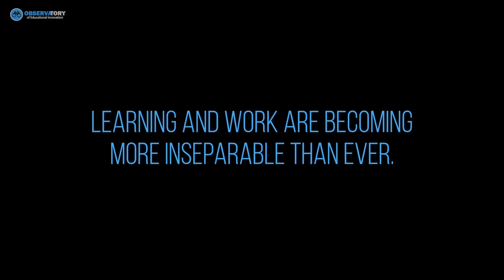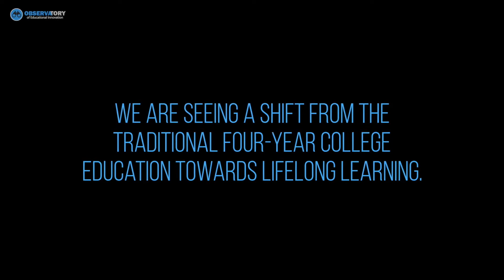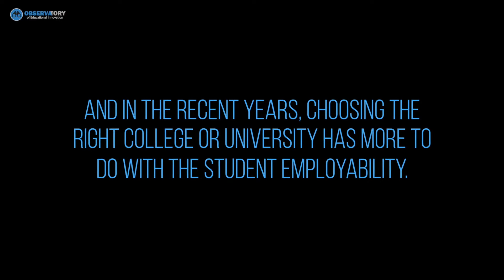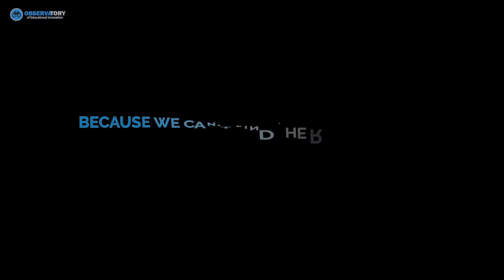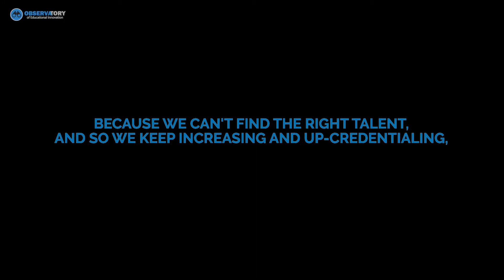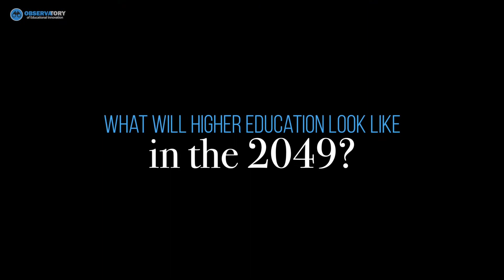Interview with Michelle Weise: Learning and work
What is the future of education and training? What will happen to universities and the college degree? Michelle Weise, Chief Innovation Officer at Strada Education Network, answers these and more questions.